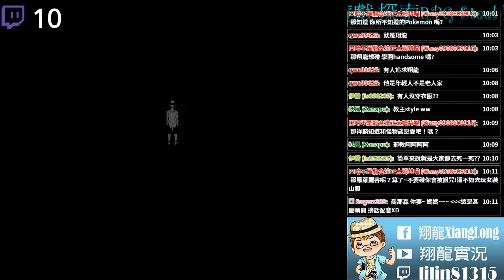Steel howling鋼鐵般的嘶吼聲 獵奇RPG ▏【翔龍實況】 #8 螺旋樓梯事件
遊戲 : Steel howling鋼鐵般的嘶吼聲
作者 : Achamoth
繁體漢化作者:咲月漢化組